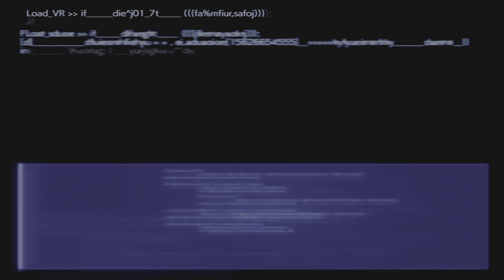FINAL FANTASY VII REBIRTH. Invocacion Fenix